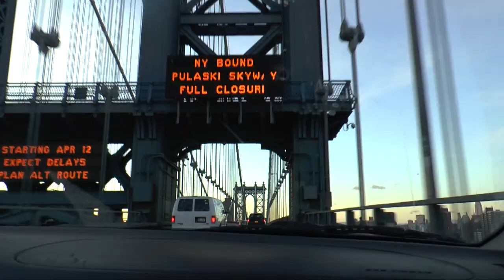Senior Year Trailer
Senior Year

A documentary on the Class of 2014 of Trevor Day School

Starring
Simon Paris, Melina Schmidt, James Sands, Tommy Rothman, Rachel Goldstein, Lexy Velasquez, Ian Sherman, Tess Schuit and Dylan Sweeney

Film by Rachel Goldstein

Screening June 18th, 2014 at Trevor Day School